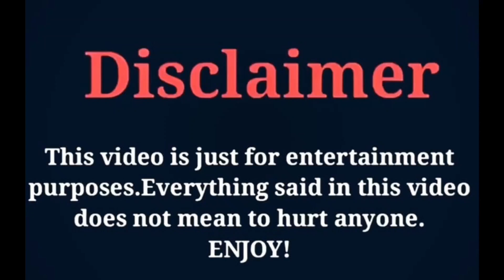Benji Krol Vs Darius Dobre Vs Lexi Rivera (Amp World) Vs Ben Azelart Vs Ivanita Lomeli